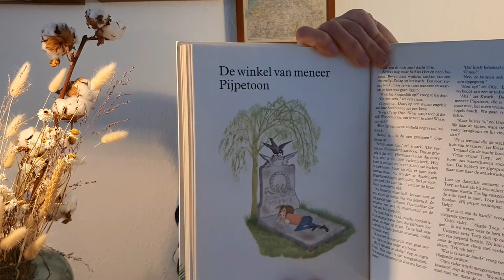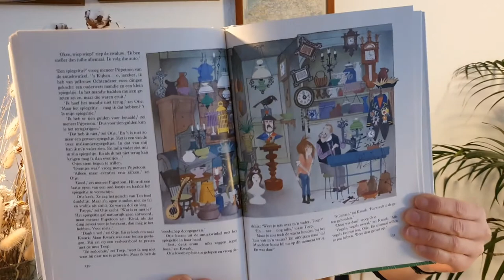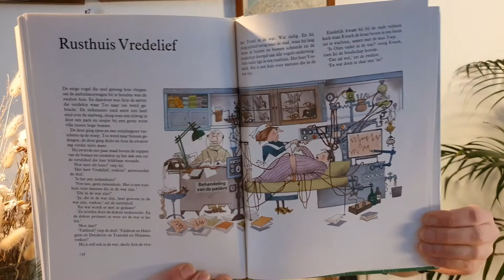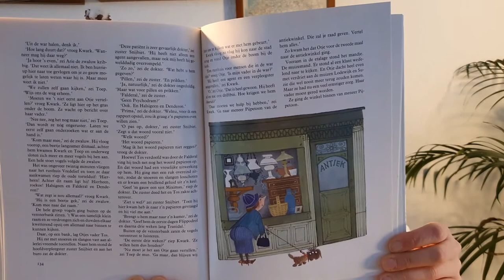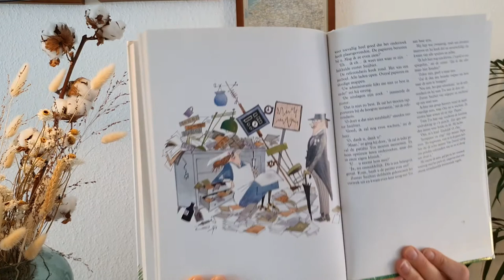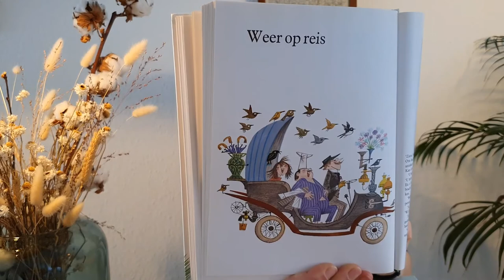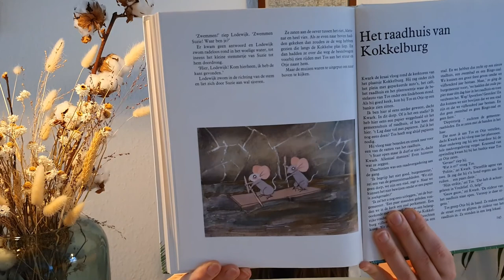Juf Elisa leest voor - voorleesboek - Otje - deel 9